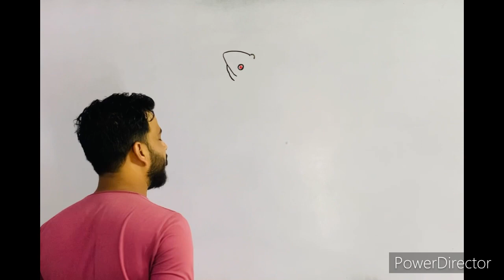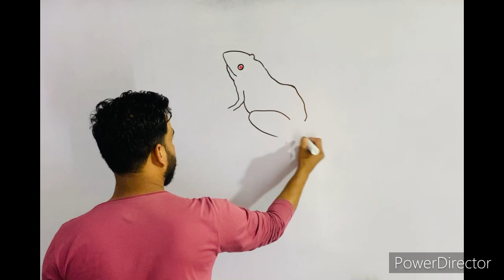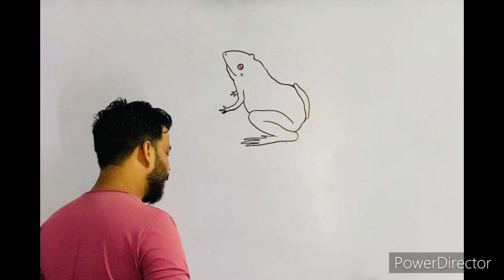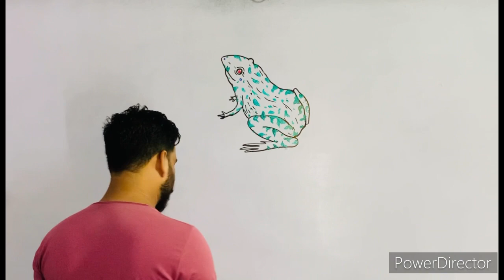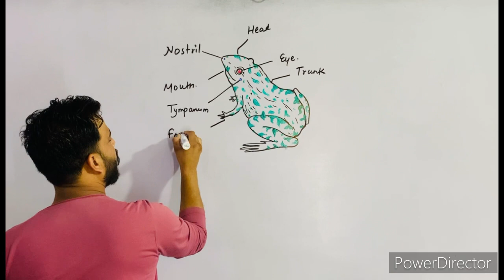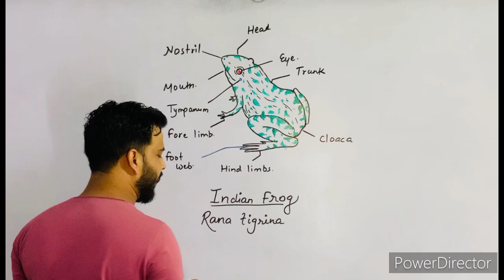How to draw Frog? ( मेंढ़क का चित्र कैसे बनाएं ? ) step by step in easy way.